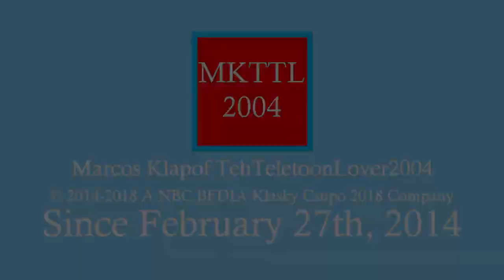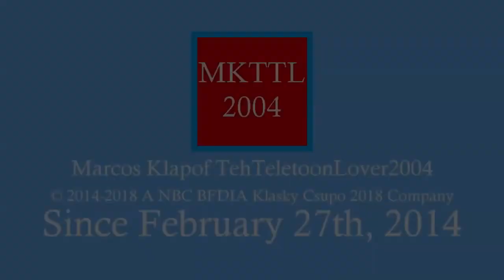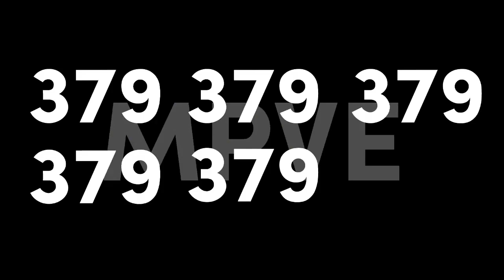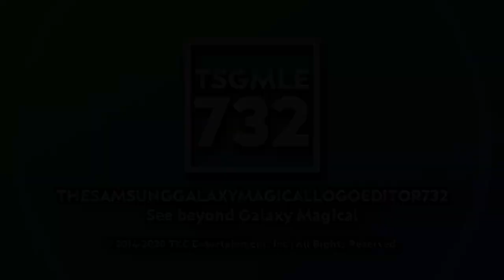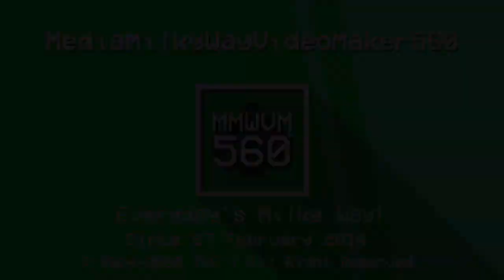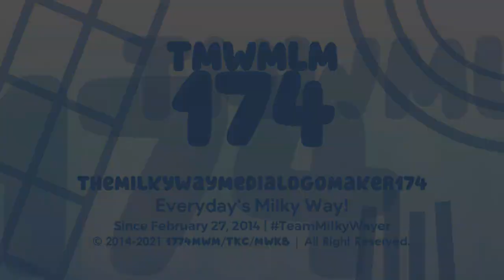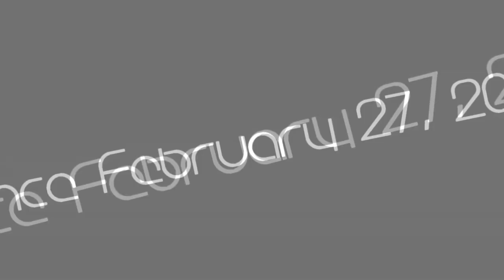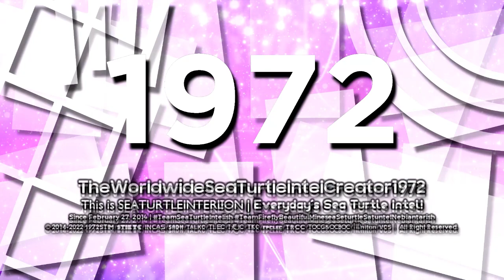TheWorldwideSeaTurtleIntelCreator1972 Logo History (Updated 3.0)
This is 57 Minutes Logo History Updated 3.0 in the Memories from TheWorldwideSeaTurtleIntelCreator1972.